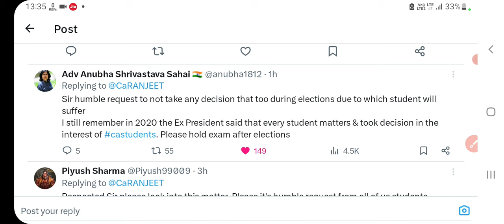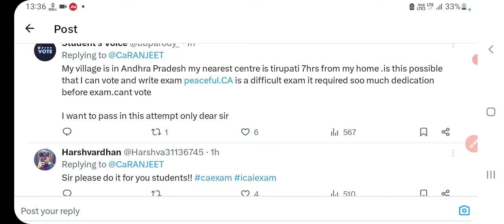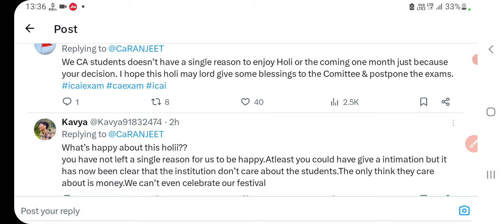ICAI CA intermediate may 2024 postponed news। ICAI CA Final Exam may 2024 postponed News today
ICAI ca may 24 postponed news